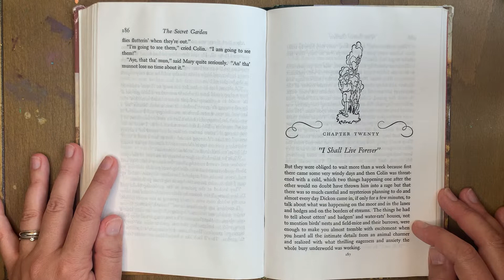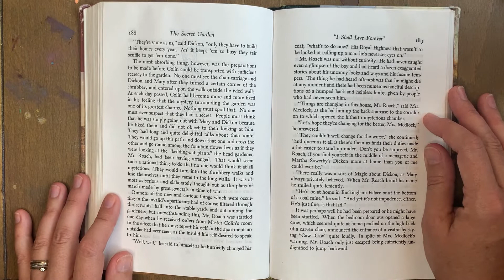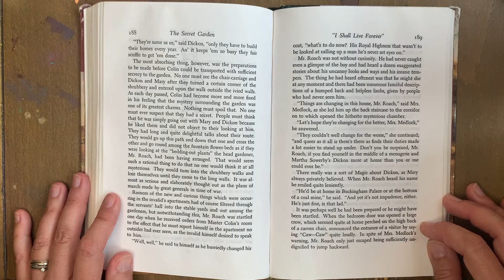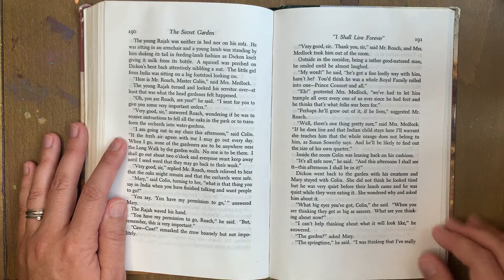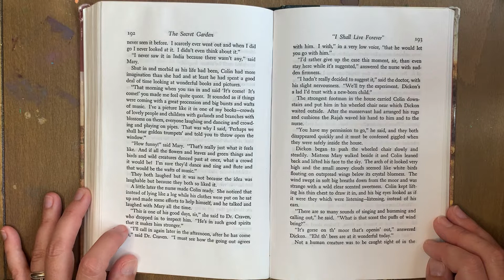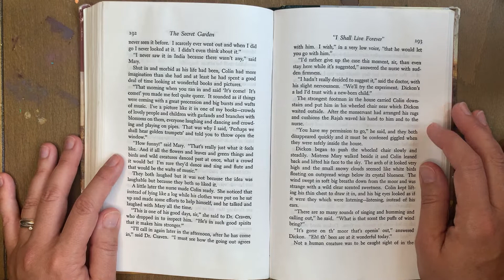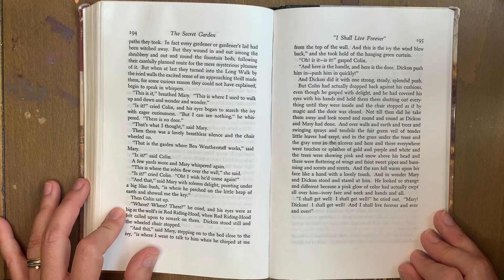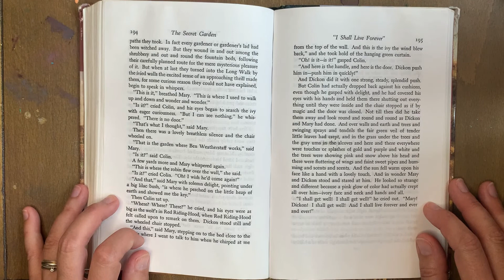The Secret Garden, Chapter 20 "Live Forever", By Frances Hodgson Burnett Read Aloud by Samantha Dunn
Chapter 20: "I Shall Live Forever"

A literary classic. Join Mary Lennox on her journey from Cholera ridden India, to the moors of Yorkshire, where she meets all sorts of friends (animal and human) and learns a great deal about herself in the process.

Trigger warning: Some of the references made within this book are outdated and now considered outside what is socially acceptable. I did not avoid these references, nor did I alter them, but I kept them in, and in their original condition, to both honor the author's intent and to help show character progression.